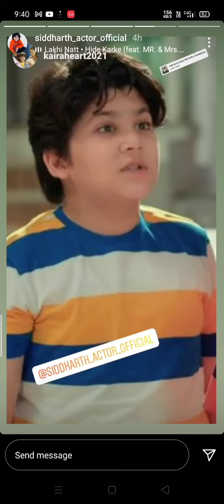Siddharth Dubey Insta story|13 july